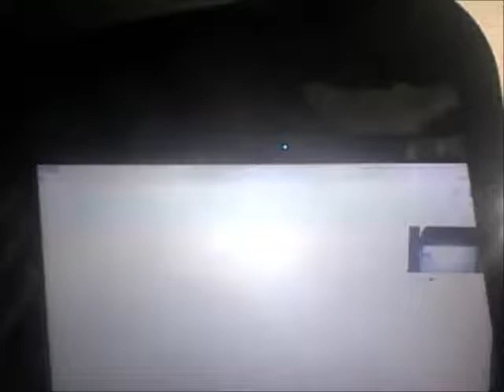mirrorI love the grittiness of older tech.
I love the grittiness of older tech.